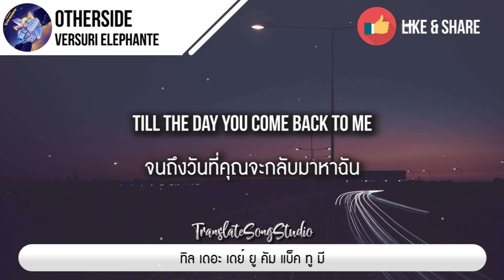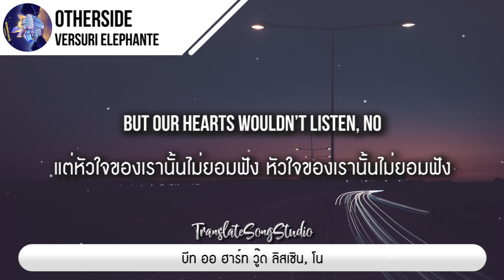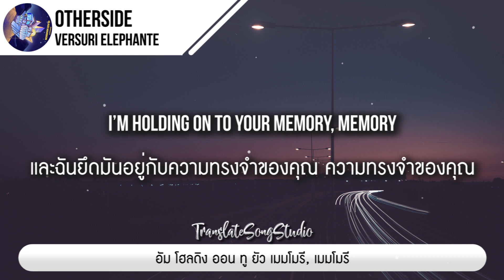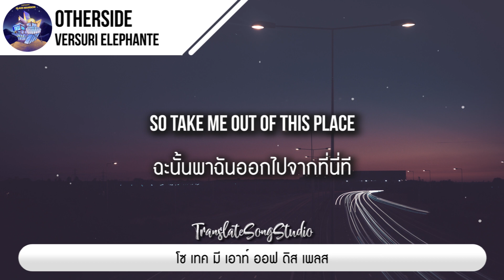แปลเพลง Otherside - Versuri Elephante ft. Nevve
🎵 Otherside - Versuri Elephante ft. Nevve

👩‍💻 Translate By  : Translate Song Studio